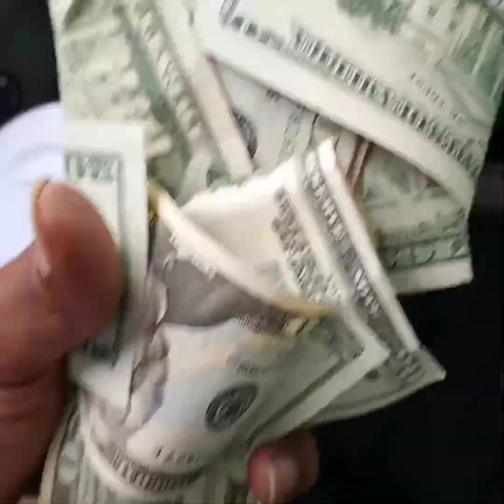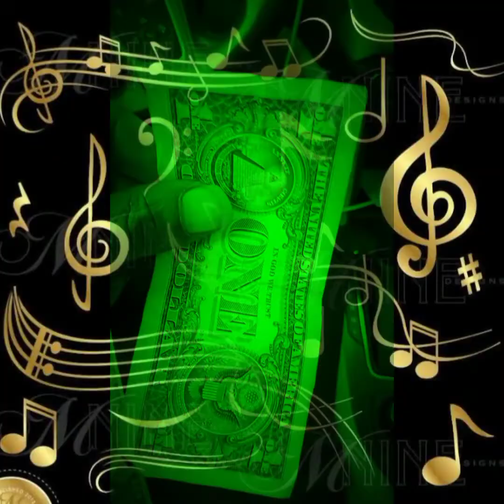GAME OWE ME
Game Owe Me Video was a surprise because we asked someone how much they would charge to shoot a Vidoe for us. FUNNY 🤣 He Said 2000😲 and that's how we came up with GAME OWE ME 🧠💯💪🏾 WE SHOOT IT OURSELVES     FRFR 💵💰 A MRCOMEHERE & DON PPV FILM...